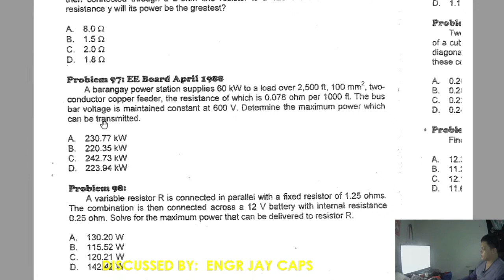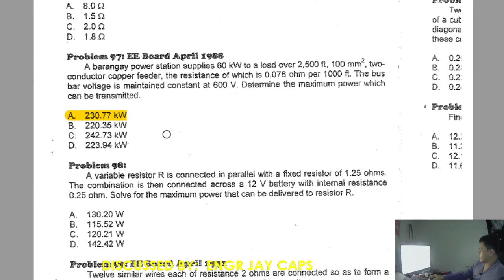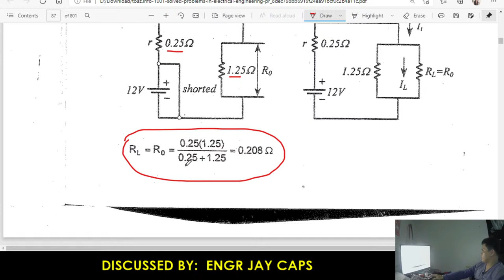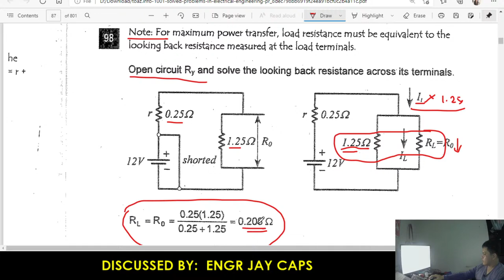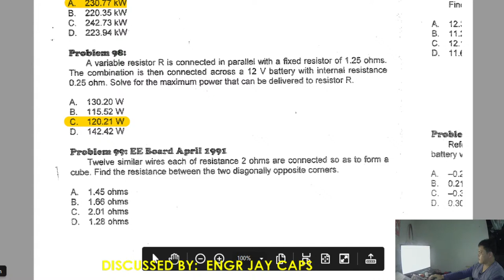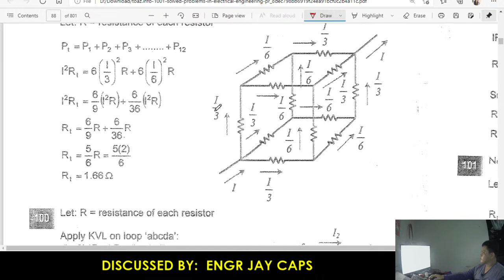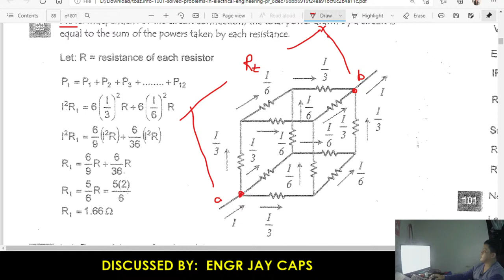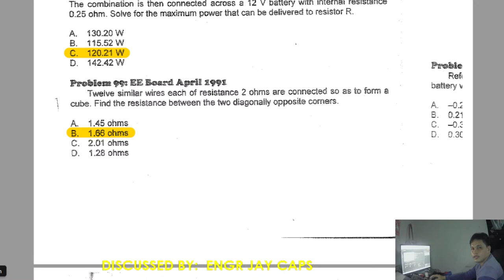1001 ELECTRICAL ENGINEERING SOLVED PROBLEMS - PROB. NO 97-99 | ENGRJAYCAPS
CIRCUIT ANALYSIS (MAXIMUM POWER TRANSFER) PROB. 97 to 99 SOLVED PROBLEMS

Let us solve some Electrical Engineering Problems in reference to the 1001 EE Book by Rojas, a well-known EE reviewer book in the PH.

This video was uploaded for the purpose of helping our fellow EE & MASTER ELECTRICIAN students and reviewees. SHARE THE KNOWLEDGE that we have :)
Advance THANKS to those people who appreciate this simple way of tutorial video. Let us continue to help everyone in a little way we can :)

*** YOU WANT TO SIGNED & SEALED WITHOUT LIMITATION! BE A MASTER PLUMBER WITH THE HELP OF THIS MPLE REVIEWER APP :)*** Click the link below;

1001 ELECTRICAL ENGINEERING REVIEW SERIES 😊

By: ENGR JAY CAPS

"CREDITS to 1001 ELECTRICAL ENGINEERING BOOK of ROMEO ROJAS JR"